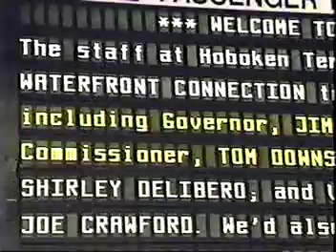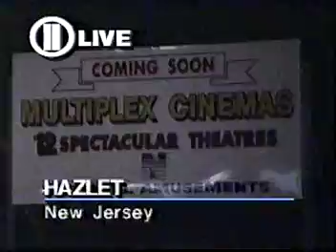WPIX NY NEWS-9/4/91-Sheila Stainback, Marvin Scott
Posted for historical purposes only. Partial broadcast.